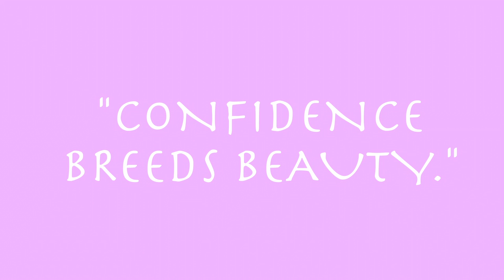HEALTHY SKINCARE MUST HAVES I ESSENCEOFSHAY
Hey Guys! WATCH ON HD!!! My natural and effective skincare routing not sponsored and no typical store bought cleansers were used.

FAQ:
Skin Type: Super oily in my T-zone dry on the forehead/and sides of my face. Combination skin

Products used:
Alaffia BAr Soap
Simple Micellar Water
Jojoba Oil
The Body Shop cleansing balm
Lotion P50 1970
Apple Cider Vinegar
Witch Hazel
Shea Butter
C.E.O Moisturizer Sunday Riley